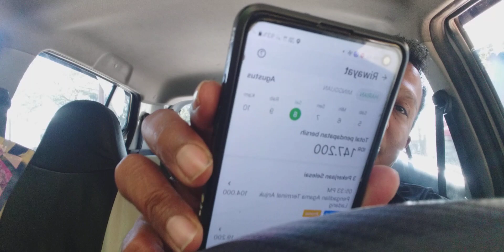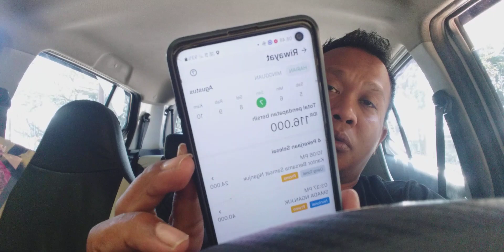pendapatan driver Grab 2023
ini pendapatan grab car di nganjuk.dan mungkin ada yang sama.